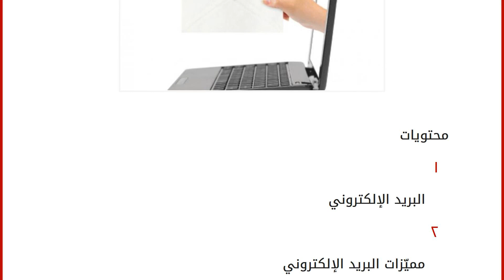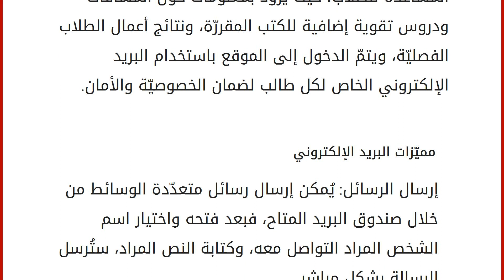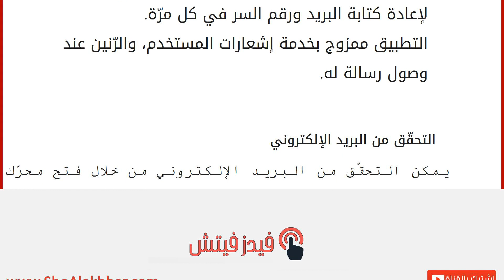الدخول إلى بريدي الإلكتروني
إقراألمقال كاملا :
محتويات
١ البريد الإلكتروني
٢ مميّزات البريد الإلكتروني
٣ الدخول إلى البريد الإلكتروني
٤ التحقّق من البريد الإلكتروني البريد الإلكتروني
منذ العصور القديمة بحث الإنسان عن وسائل للتّواصل مع الأشخاص بين مختلف المسافات والأوطان؛ فبدأ التّواصل من استخدام الحمام الزاجل، ثمّ إرسال العبيد، ثمّ الرسائل المكتوبة على الجلد والحجارة، ثمّ الرسائل الورقيّة المُرسلة بالبريد. بعد الثورة العلميّة واستخدام التكنولوجيا اشتهر استخدام الإنترنت، واخُترعت مواقع تدعم خدمة البريد الإلكتروني تُستخدم لإرسال الرسائل ذات المحتويات المتعدّدة باستخدام الإنترنت. في الفترة الحاليّة اعتمدت الجامعات التعليميّة البريد الإلكتروني الخاص للطلاب وللأقسام الإداريّة لتسهيل التواصل والحصول على المعلومات أيضاً، والمدارس الحكوميّة والخاصّة اعتمدت موقعاً إلكترونياً شاملاً لتقديم المساعدة للطلاب؛ حيث يُزوّد بمعلومات حول المساقات ودروس